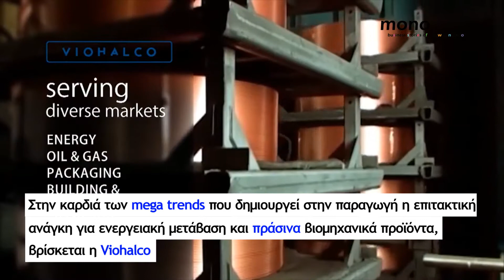Viohalco: Η επανάσταση της βιωσιμότητας και η ενεργειακή μετάβαση αυξάνουν σταθερά την αξία της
Στην καρδιά των mega trends που δημιουργεί στη βιομηχανική παραγωγή η επιτακτική ανάγκη για ενεργειακή μετάβαση και πράσινα βιομηχανικά προϊόντα, βρίσκεται η δραστηριότητα του συνόλου των εταιρειών της Viohalco, με αποτέλεσμα να βελτιώνονται συνεχώς τα αποτελέσματα της εταιρείας.